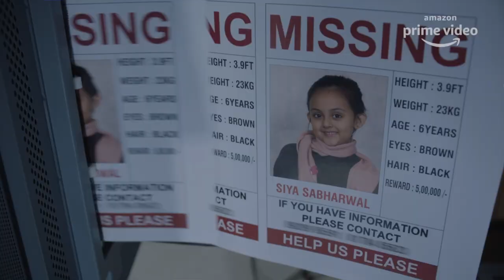Breathe Into The Shadows Amazon Prime Web Series REVIEW | Deeksha Sharma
Breathe Into The Shadows Amazon Prime Web Series Review In Hindi. Breathe Into The Shadows Public Review By Deeksha Sharma. Breathe Into The Shadows Web Series Story Explained In Hindi. Breathe Into The Shadows Full Web Series Details & Discussion In Hindi. In this Video I will be sharing my Honest Review of Breathe Into The Shadows Web Series on Amazon Prime, Can Breathe Season 2 match the level of Season 1 or Complete let down by big names again? Find all your answers in this Video.

Breathe - Into The Shadows | Official Trailer | Abhishek Bachchan, Amit Sadh, Nithya Menen | July 10

A murderer or a father? This is the story of a man who did all he could to save his family.
Presenting Breathe - Into The Shadows Official Trailer, a new Amazon Original Series, starring Abhishek Bachchan,  Amit Sadh, Nithya Menen, Saiyami Kher, Hrishikesh Joshi & others.

Created and Produced by: Abundantia Entertainment

Created and Directed by: Mayank Sharma

► Release date - 10th July 2020 only on Amazon Prime Video

Mark your calendar to unfold the mystery of Breathe Into The Shadows and to know that will Siya be gone or will the father’s attempt to safeguard his family be a success.